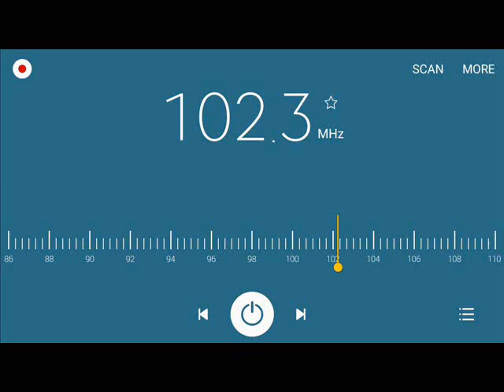Tricab Infinite Radio Station ID & Bumpers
Tricab Infinite Radio 102.3 FM Lipa Station ID & Bumpers